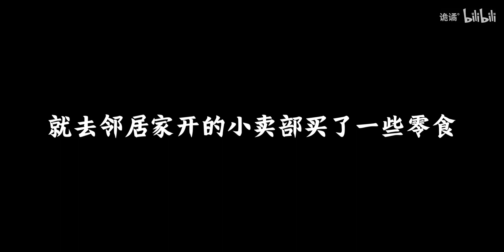【规则怪谈】楼梯间———居民回家须知